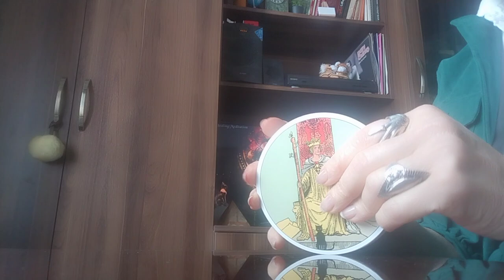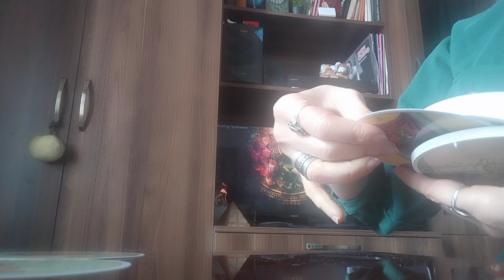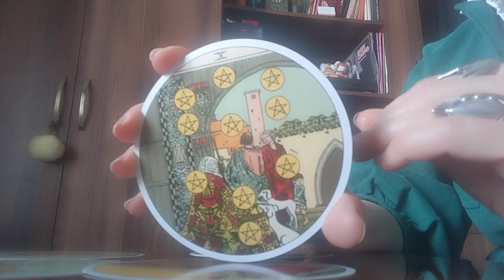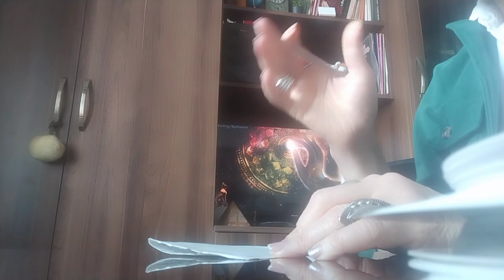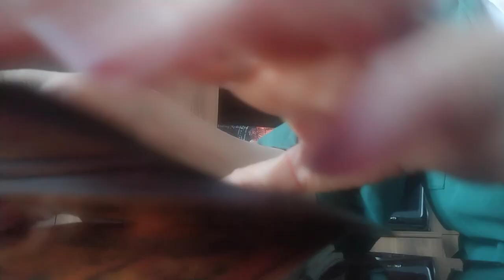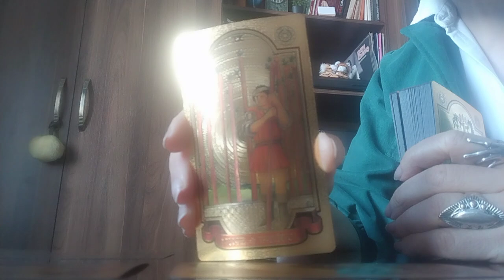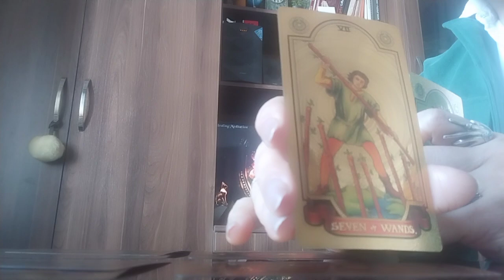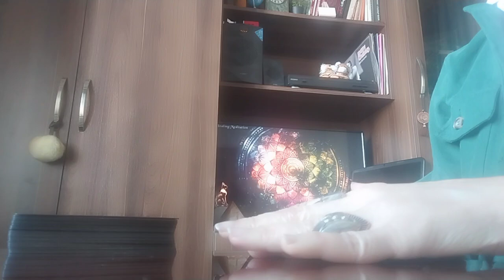რა მოგება გელოდებათ?/როგორ შეიცვლება ამ მოგებით თქვენი ცხოვრება?✨💫💒